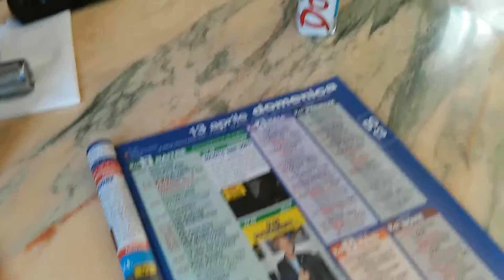LG L90 - Video Test 1080p (interno)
LG L90 - Video Test realizzato a 1080p a 30 fps al chiuso.